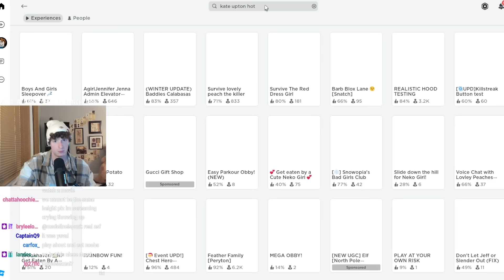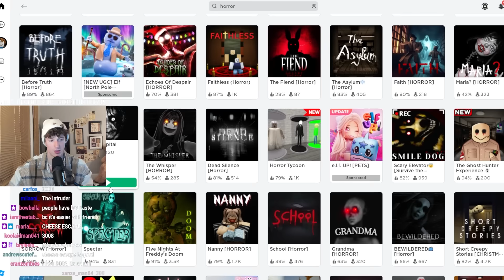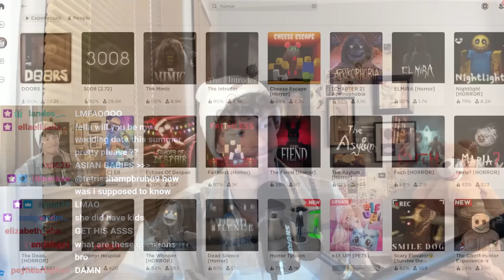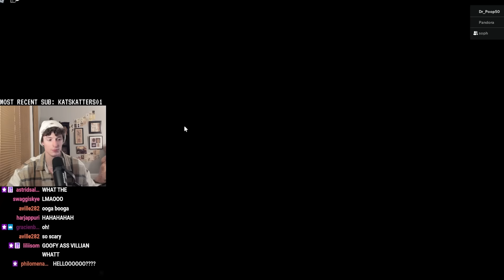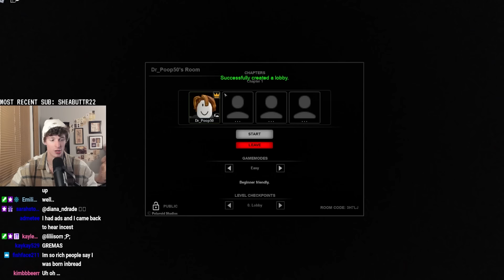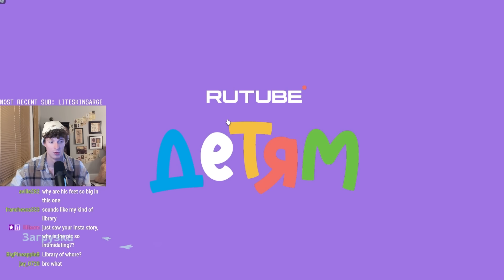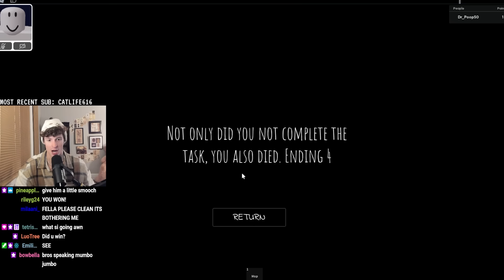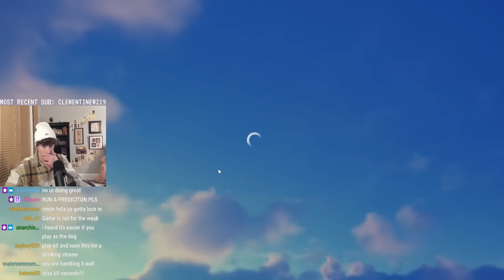This Roblox Game is SCARY... | VOD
This VOD is HansumFella playing The Mimic on Roblox